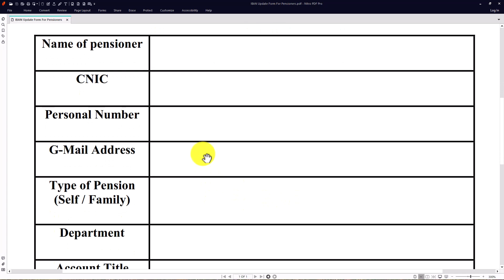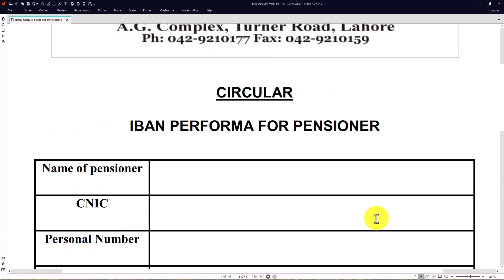IBAN Update Form For Pensioner | Pensioner IBAN Update in Account Office | Employees Corner Zia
Find the IBAN Number of any Official Bank Site

OR

MidiaFire Links***